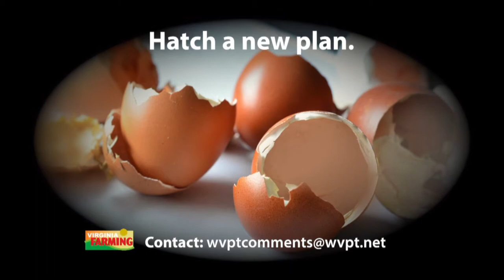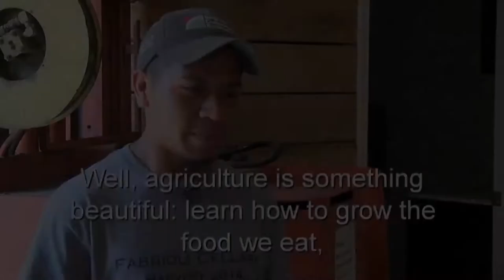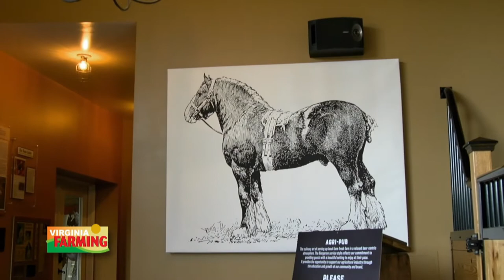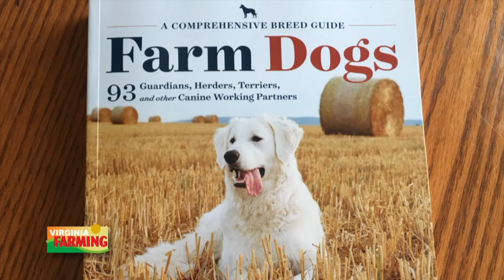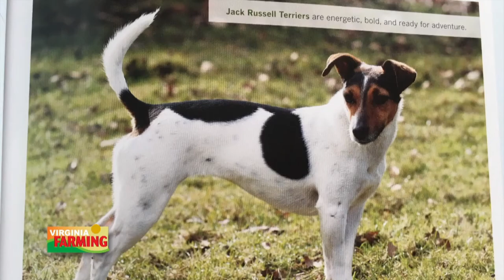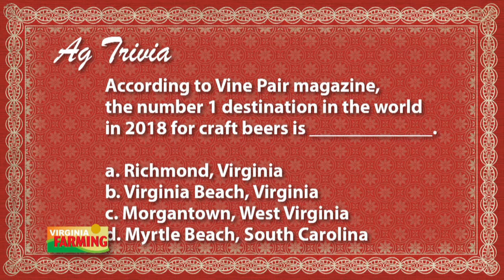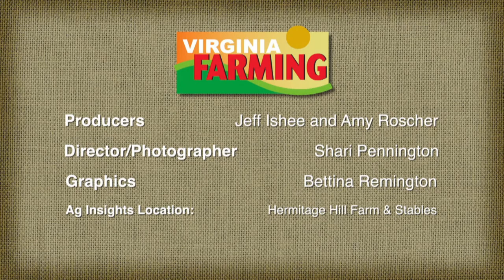Virginia Farming: Stable Craft Brewing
We continue to see growing demand for craft beers. And it IS having an impact on Virginia agriculture. The demand for Virginia-grown hops, for instance, is quite high. What does the future hold for these on-farm breweries? This week we have a special report on the increasing trend with craft beers and the relationship with agriculture. Amy Roscher visits Stable Craft Brewing in Waynesboro, We also have a story this week about a unique agricultural training facility in Loudon County. A first-of- its-kind agriculture training facility in Northern Virginia was designed with farm EMPLOYEES in mind. The goal is to preserve and enhance the qualified workforce for local farm businesses. Dave Miller has the story from a vineyard just outside our nation’s capital.